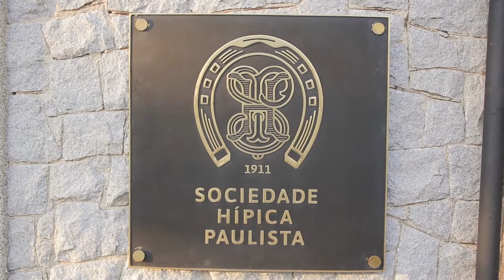BR | Jantar 15 anos & Lançamento X3E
No dia 24 de junho, a Link-Belt reuniu clientes, distribuidores e fornecedores para celebrar dois marcos importantes para nós: o lançamento da série X3E e a celebração dos 15 anos de presença na América Latina